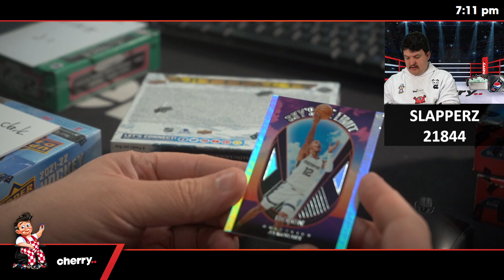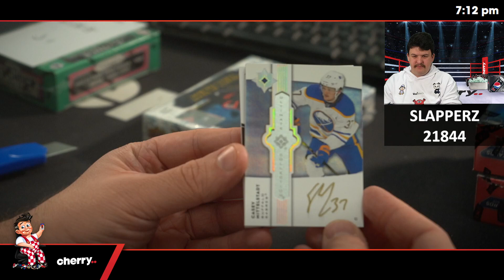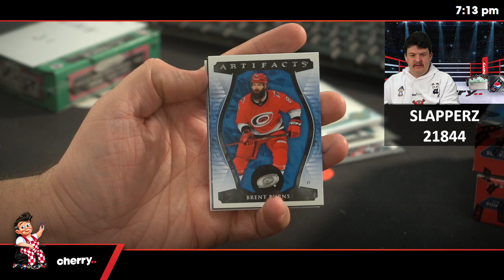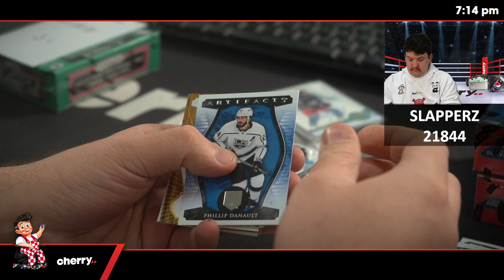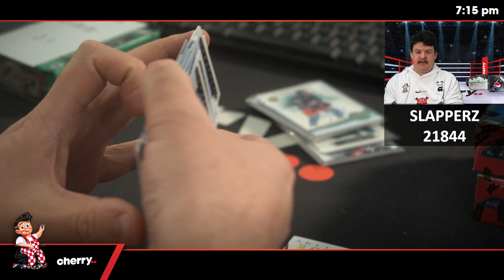Slapperz - Daily Hockey Team Based Break #21844- Jul 04 (5pm)